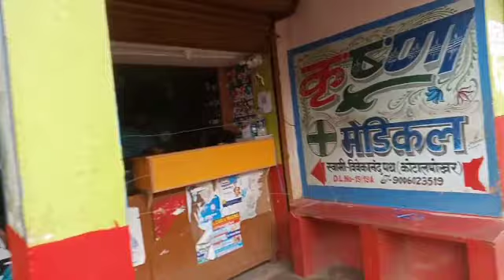husband je aab hero lag raha hai